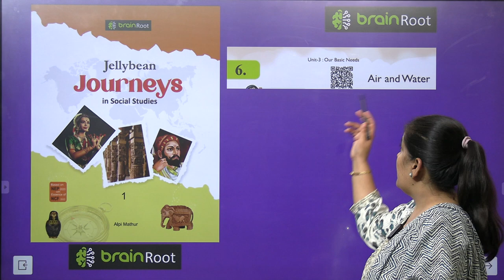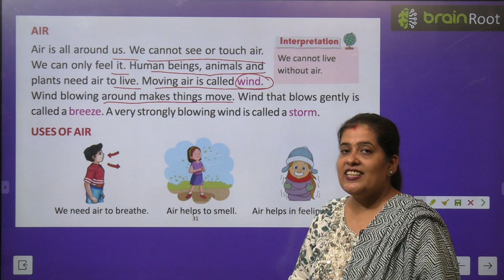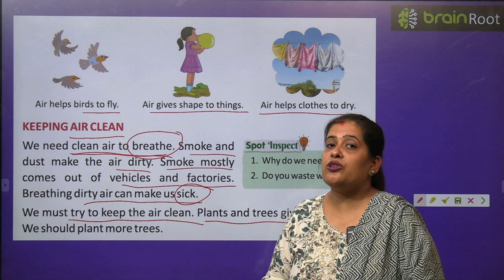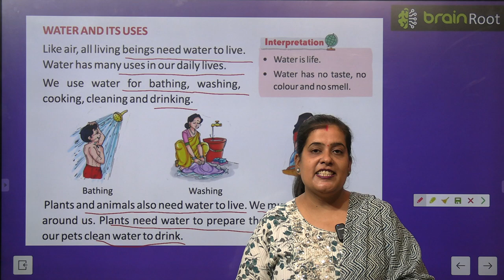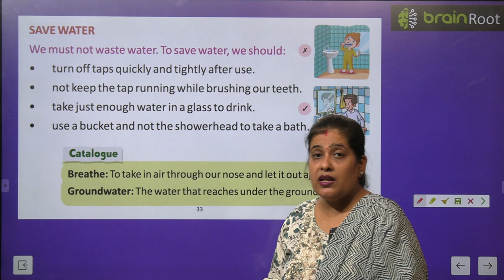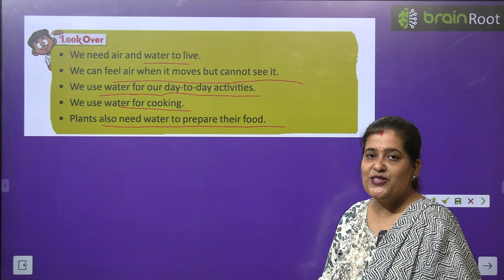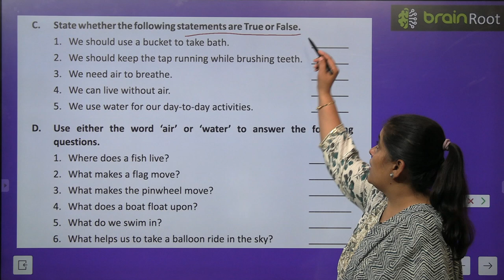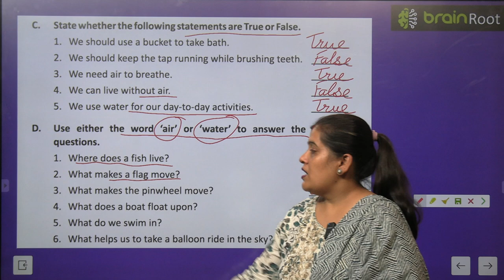BRAIN ROOT SST CLASS 1 CHAPTER 6 AIR AND WATER